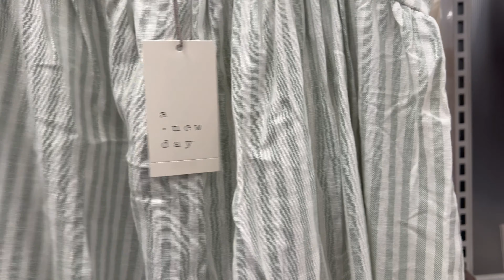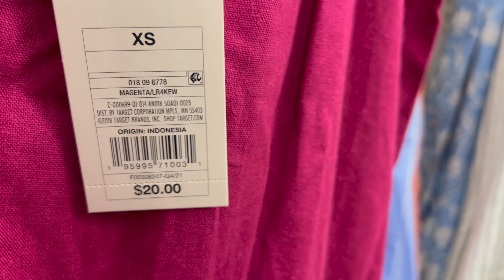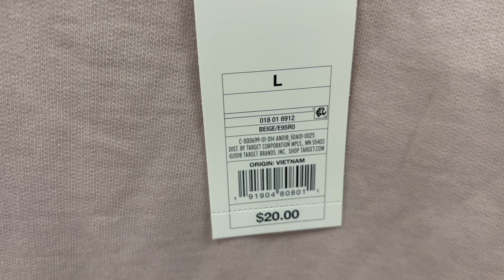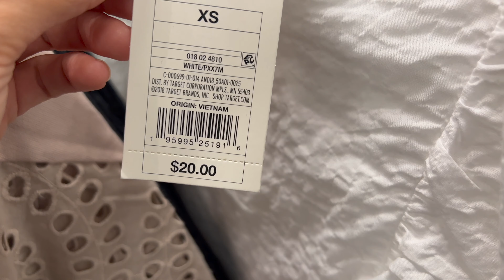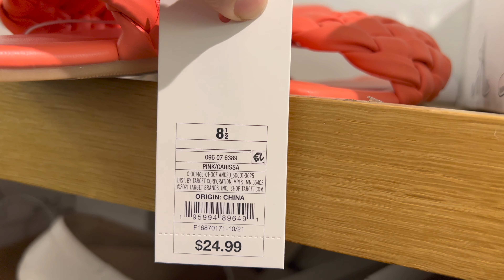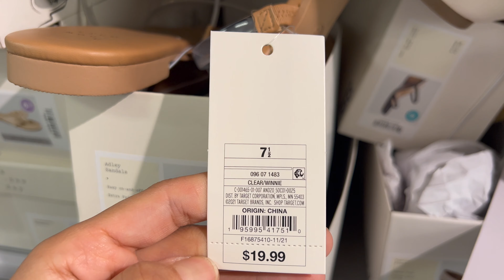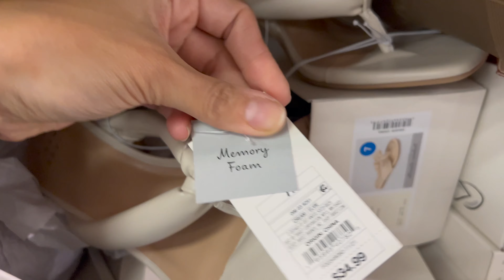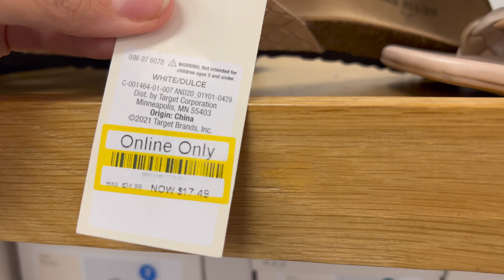❌ Target Shop With Me / NEW SHOES COLLECTION / Target Deals / Spring 2022 ❌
Welcome to another Target Shop with me / Target Shopping Vlog!  Today we are going shopping through the store. In my last video, I shared what is new in Burlington. I found a lot more new finds than my local Target store so that was exciting. We will head over to the clothing, fashion, accessories, and even the shoes and boots to get our Target Style Fix! Last but definitely not least will be the Holiday section.  There was some really good Easter and Spring decor.